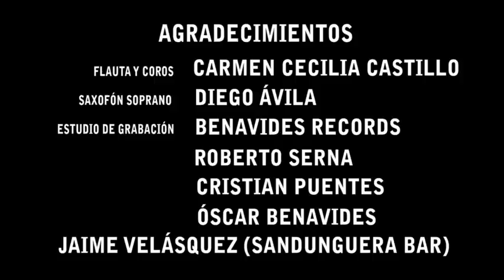Percusión Latina: IV Parte Cursos y talleres Colombia